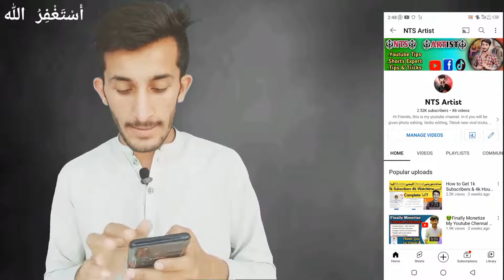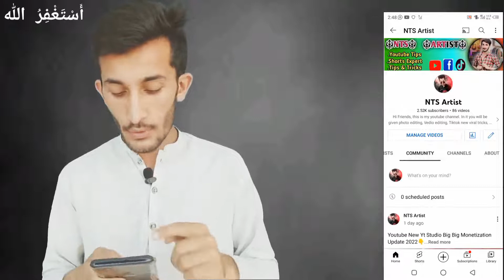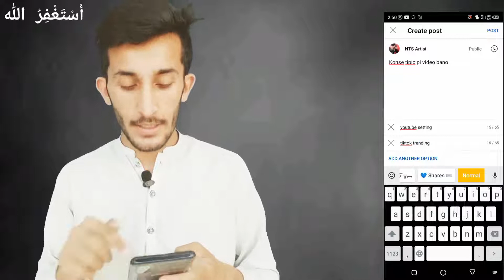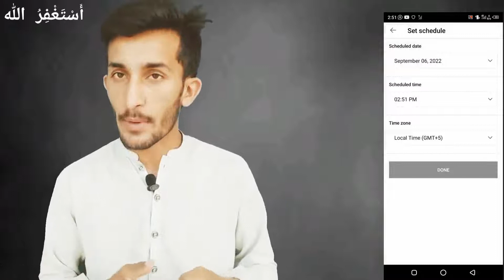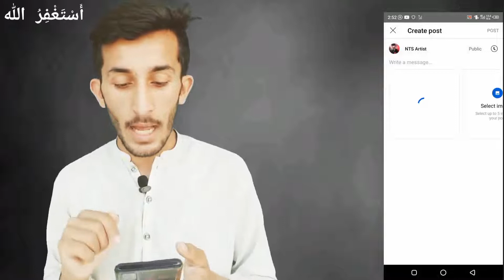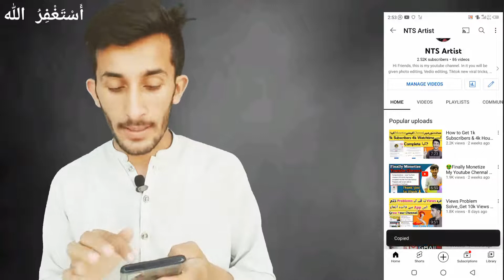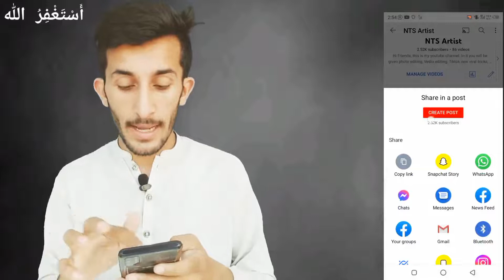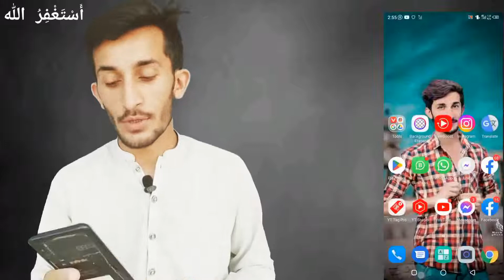I got community tab || community tab kya hota hai 2022 || community ka kya fahida hai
I got community tab || community tab kya hota hai 2022 || community ka kya fahida hai || Nts Artist

friends is video main community tab ko completely describe kya hai main ne ke community tab kab milta hai, community ka kya fahida hai, community tab kitnay subscriber complete honay par milta hai, community tab ke liye kaisy apply kar saktay hain, community tab ki mukamal maloomat hain is video main. new youtuber kaisy community tab le saktay hain 2022, community tab ka faida kya hai, community tab se hamara channel kaisay grow hota hai, community tab se engagement kaisay bna saktay hain. youtube par pic kaisay post kartay hain 2022 main. ab youtube par post kaisay,

Tage,s

hindi,
how to enable community tab on youtube,
community tab,
youtube community tab 2022,
How to Use YouTube Community tab on YouTube 2022,
youtube par image kaise upload kare,
youtube par image kaise dalte hain,
how to share video in community tab,
youtube community tab kaise use kare,
Youtube Par Full Size Community Post Kaise Kare,
how to get more views on youtube by sharing,
nts artist,